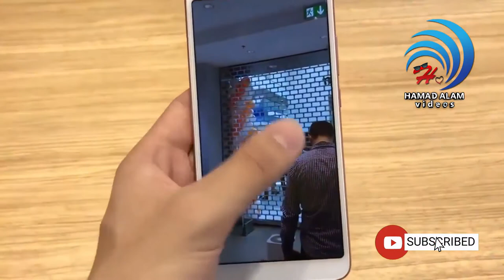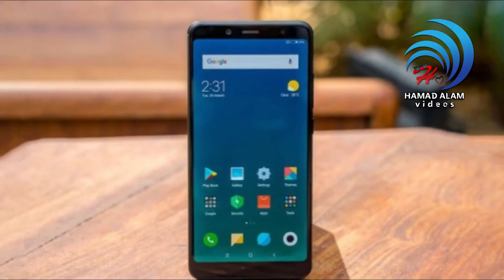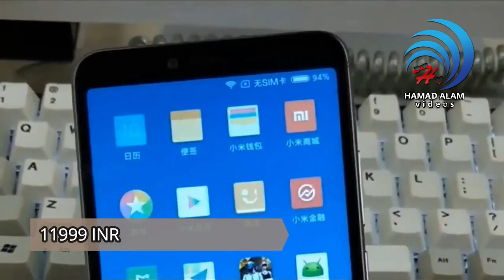XIAOMI REDMI S2 (REDMI Y2) HANDS ON, SPECS, FEATURE & PRICE IN HINDI | BEST SELFIE CAMERA SMARTPHONE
XIAOMI REDMI S2   HANDS ON, SPECS, FEATURE & PRICE | BEST SELFIE CAMERA SMARTPHONE IN HINDI

Recently Xiaomi Launched their new budget smartphone Xiaomi Redmi S2 to know more about this phone watch this video till end.
Its Xiaomi's best selfie smartphone says Xiaomi.